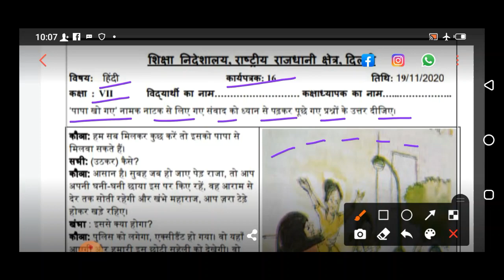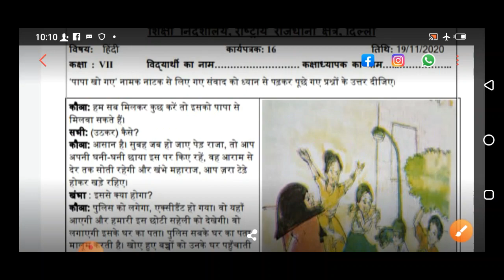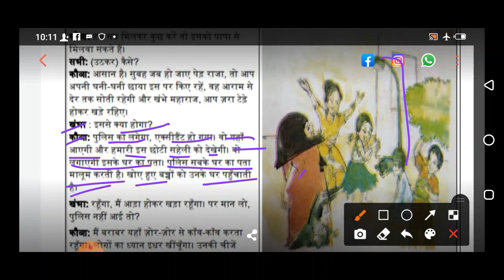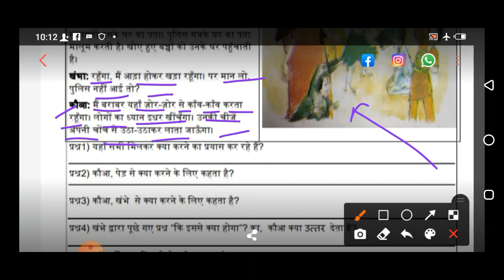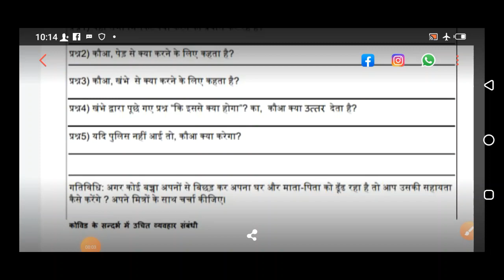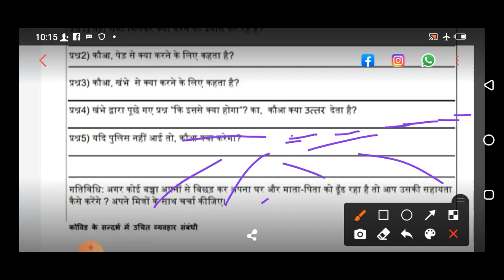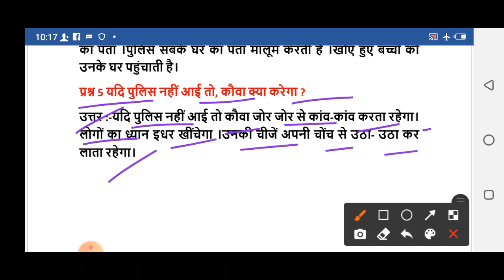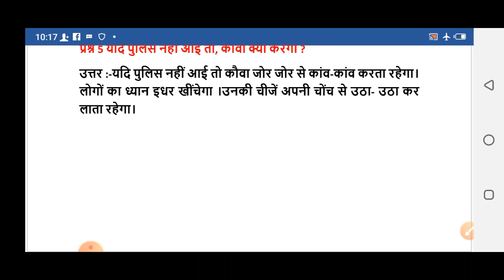Class 7 worksheet 16 Hindi| 19 Nov 2020| Edu Villa Point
@Tech Monetize

DOE worksheet 16 Solution | class 7th | 19-November-2020 |Hindi | CBSE NCERT DELHI

19November   class 7 to 8  worksheet 16 hindi me
16 Nov   class 7 to 8  worksheet 16 hindi me
19November  class 7 worksheet 16
19November   class 7 worksheet 16
19November  class 8 worksheet 16
Hindi worksheet 16 class 7
 question answers of Hindi worksheet 16
19 November 2020 solution of   class 7 hindi worksheet  19 November 2020
Solved worksheet 16 hindi class 7
Hindi class 7 karya patrak 8
class 7 Hindi worksheet 16
Written solution class 7 hindi worksheet 16
class 7 hindi worksheet 16  19 November 2020
DOE worksheet 16 hindi  class 7
Solved class 7 hindi worksheet 16
Delhi government  school Hindi class 7 worksheet 16 written solution
Hindi karya patrak 8 class 7 solution
19 November 2020 class 7 hindi worksheet 16
19 November 2020 written solution class 7 hindi worksheet 16
19 Nov 19 solved worksheet 16 class 7
Doe solved worksheet 16 class 7 hindi
Solved karya patrak 8 class 7 hindi
Solved hindi worksheet 16 class 7
19 November 2020 solution of   class 7 hindi worksheet  19 November 2020